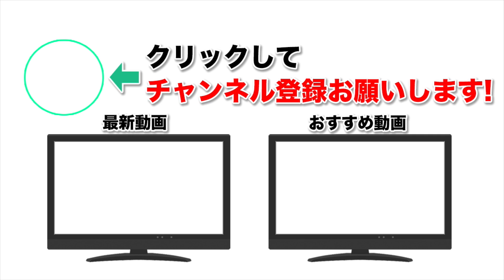【シャドバ】新環境は筋肉ビショップが最強です、いやマジで。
さよなら、隊長。愛してた。